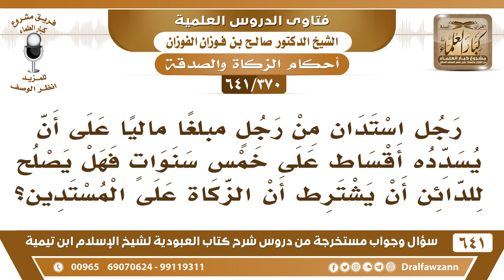[370 /641] هل يجوز للدائن أن يشترط على المستدين بالأقساط أن الزكاة عليه؟ الشيخ صالح الفوزان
[370 /641] السؤال: رجل استدان من رجلٍ مبلغا ماليا على أن يسدده أقساط على خمسٍ سنواتٍ فهل يصلح للدائن أن يشترط أن الزكاة على المستدين؟
 الجواب: لا، القرض لا يؤجل، ليس له أجل محدود ولا يؤجل ولا يلزم تأجيله، بل متى استطاع المقترض أن يرد القرض رده ولو بعد يوم ولو بعد ساعة، ليس له تأجيل القرض، والمقرض لا يجوز له أن يشترط الزكاة على المقترض؛ لأن هذا ربا هذا يعتبر ربا .
السيرة الذاتية :
للاشتراك في قناة الشيخ صالح الفوزان
أسئلة وأجوبة من شرح كتاب العبودية ( 641 ) مقطع

للاستفسار والإقتراحات والدعم
رئيس الفريق
لمشروع كبار العلماء